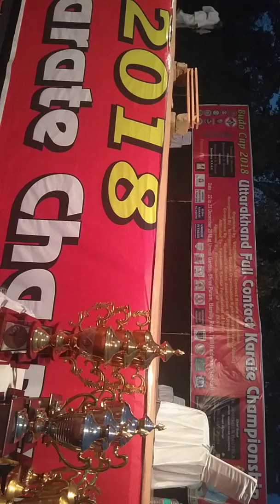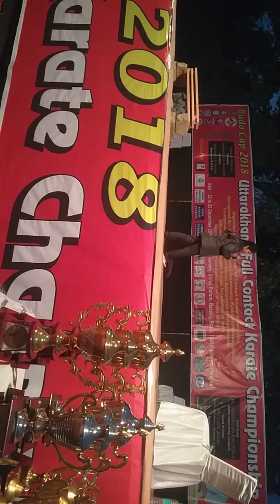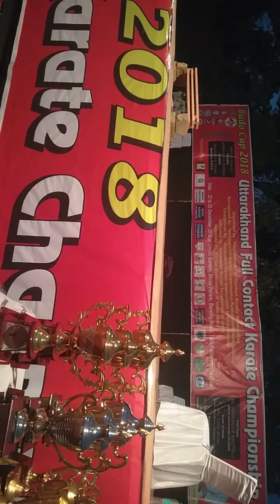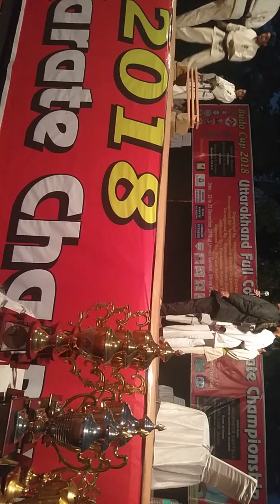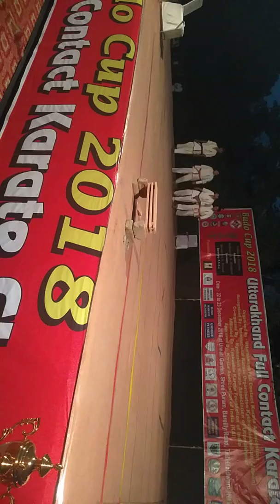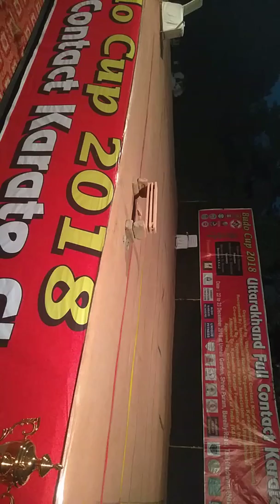Short skit on women empowerment || self defence || Karate || Martial Arts|| Rao's Martial Arts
This video shows today reality
What actually a woman is facing

Event organised by :- 👇👇👇👇👇
Uttarakhand full contact karate association ®️

Event hosted by :-👇👇👇👇👇
 Rao's Martial Arts Academy